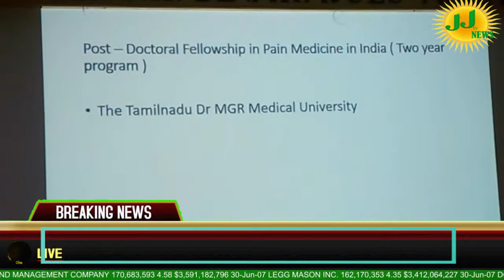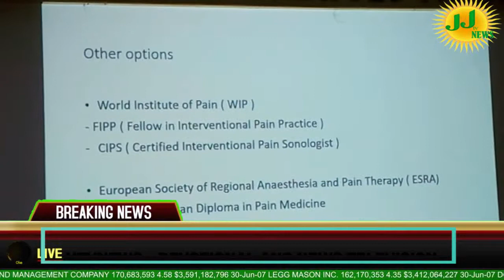Coimbatore District News#JJtvNEWS devotional and news television2